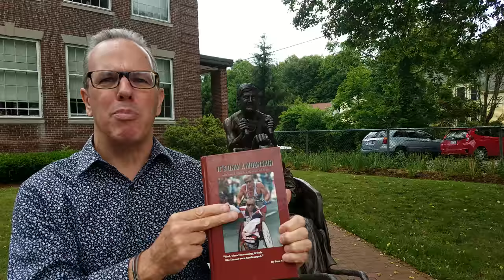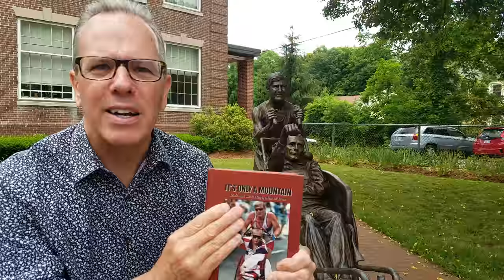The Inspiring Story of Dick and Rick Hoyt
In this video, I talk about Sam Nall's book, "It's Only a Mountain: Dick and Rick Hoyt, Men of Iron," a VERY inspiring story about Team Hoyt, the father and son duo who have competed in over 1,100 endurance events, including more than 70 marathons and seven Ironman triathlons.